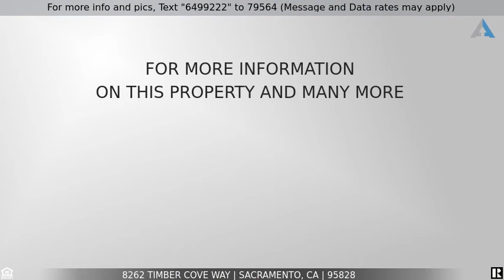Priced at $420,000 - 8262 Timber Cove Way, Sacramento, CA 95828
Home for Sale in Sacramento

Great price for desirable neighborhood that's boarder with Elk Grove City and amenities. Beautiful 2 stories contemporary style home in the City of Sacramento. Tiles entry, spacious high ceiling, formal dining and living area with bar stool, open concept floor plans. Double door master bedroom and double sinks. Spacious back yard with iron fencing to creek and Calvine Rd. Distance to shopping center and public transportation.